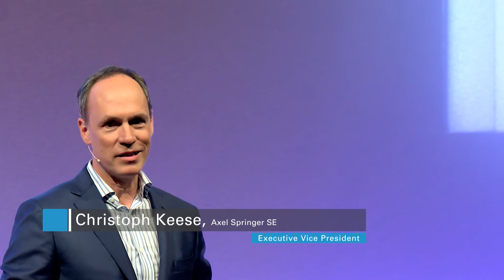Deutsche Bank – UnternehmerForum 2016 Wuppertal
Impressionen vom Deutsche Bank UnternehmerForum 2016 in Wuppertal.